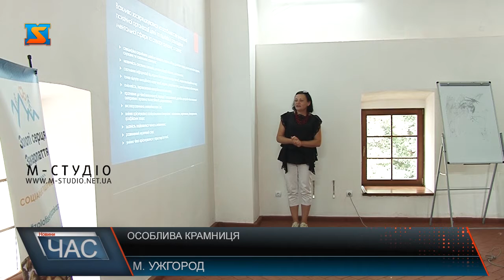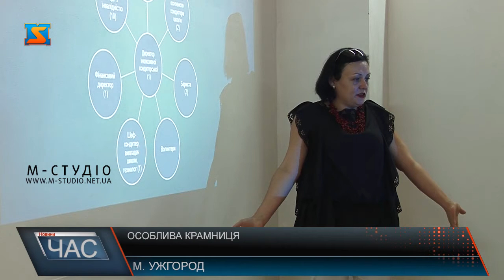Особлива крамниця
В Ужгороді презентували проект «Золоті серця Закарпаття», мета якого – допомогти особливим людям. В обласному центрі планують відкрити інклюзивну школу, де осіб з ментальними розладами вчитимуть виготовляти солодощі, які будуть реалізовувати. Над проектом працювала керівниця благодійного фонду «Все можливо» Олена Логвінова спільно з управлінням соціального захисту населення Ужгородської міської ради.